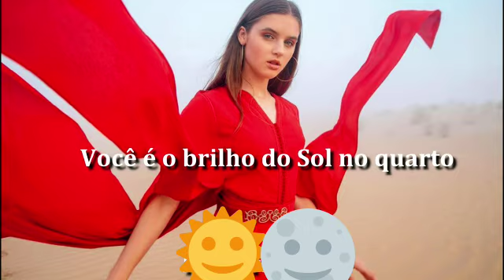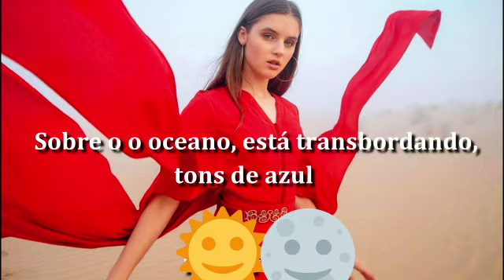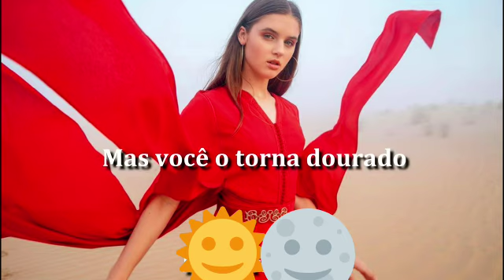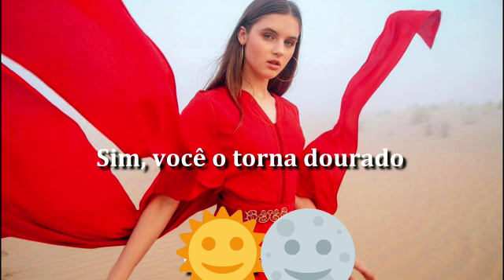Now United - Golden (Tradução/Legendado)